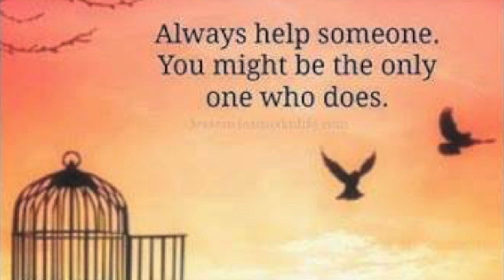ween hallow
Stroke survivor I write to inspire others in peace and love Written with Ableton Live and iZotope. All samples licensed Splice.com. Artwork from Threyda.com ADHYASA BY ARCHAN NAIR